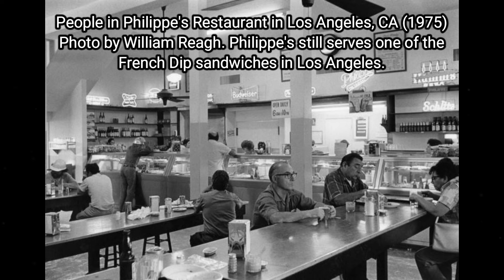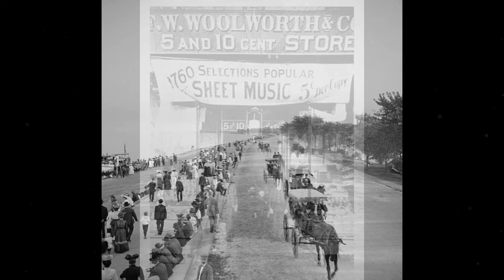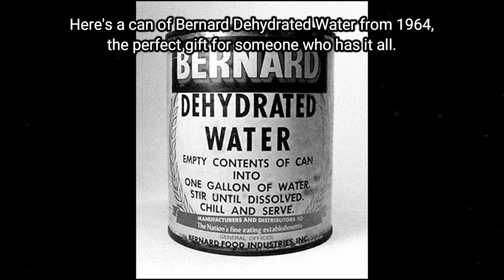Amazing Historical Old Photos of People and Places Vol 90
► You'll also find here:
historical pictures
hollywood celebrities
historical photos